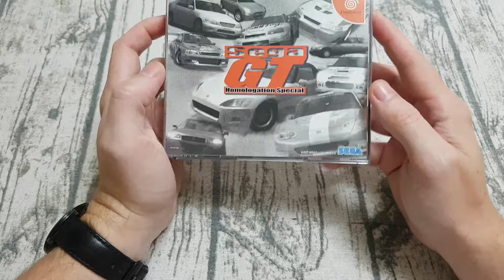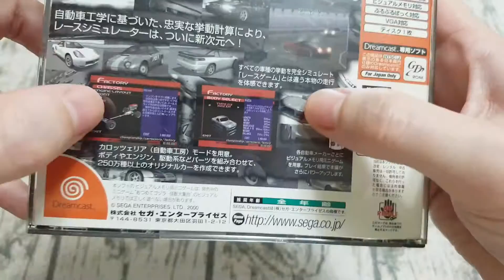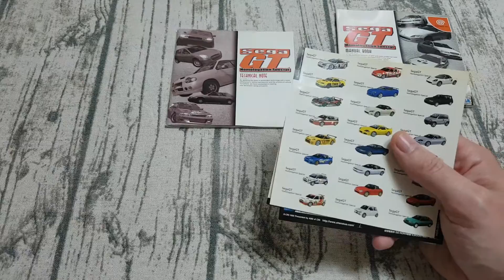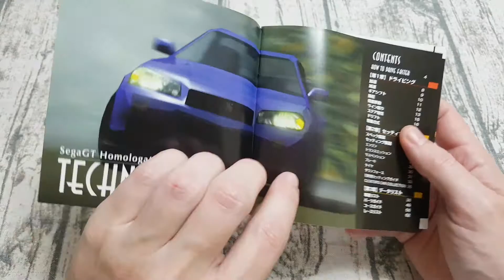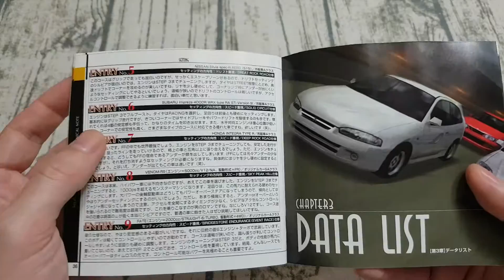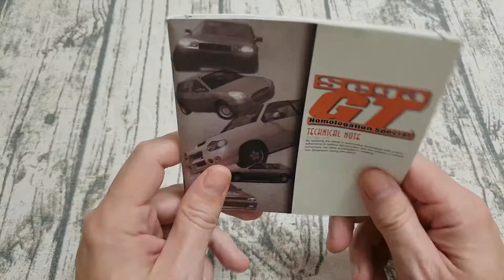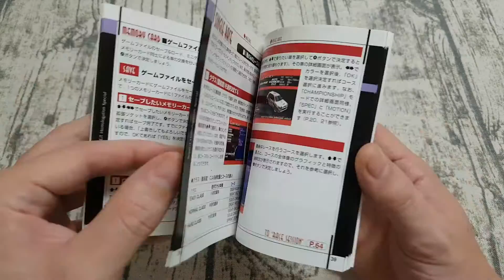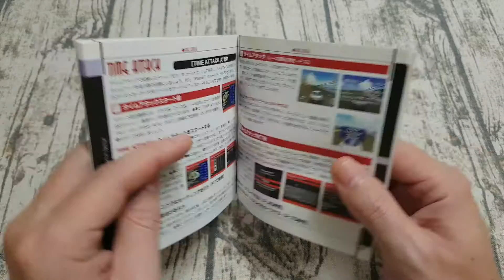Sega GT - Dreamcast - (Part 1/2) Boîte et notices